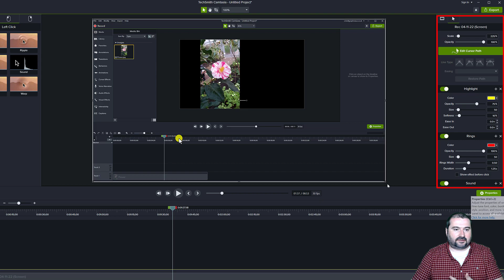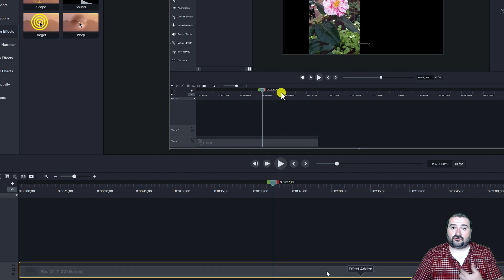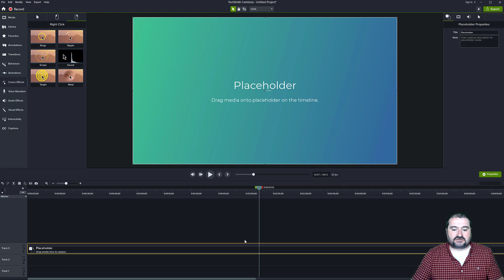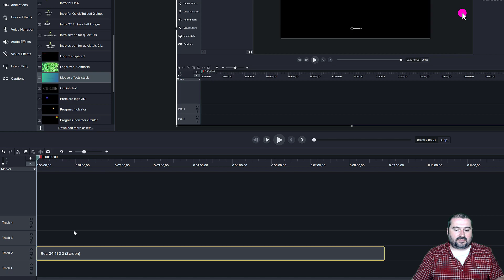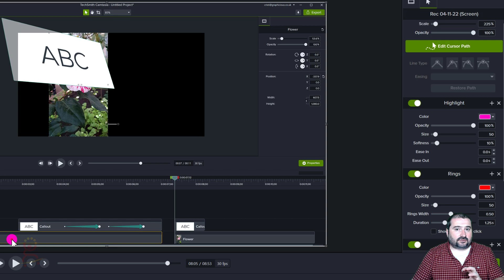Save and Reuse Effects Stacks in Camtasia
If you find yourself using the same effects over and over for various videos and scenarios, but Camtasia doesn't have a function to save those sets of effects, you can achieve this anyway, using the method demonstrated in this video.

You can apply various effects to a clip, maybe you have cursor effects, highlights and others, and you can then save those and apply them with one click to a new clip or to your new projects. You can save these effects stacks in your Library and reuse them in other projects.

Camtasia provides placeholders functionality that can be used to achieve the reusing of effects stacks, and even the customizations you apply to the effects are also maintained.